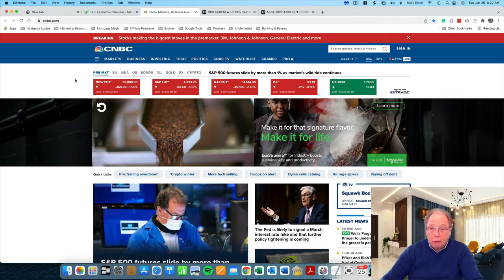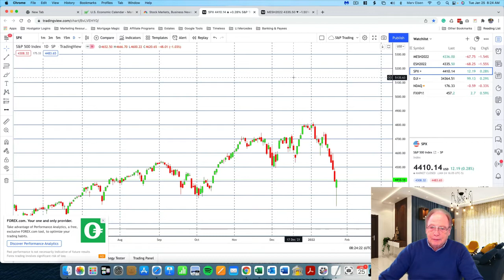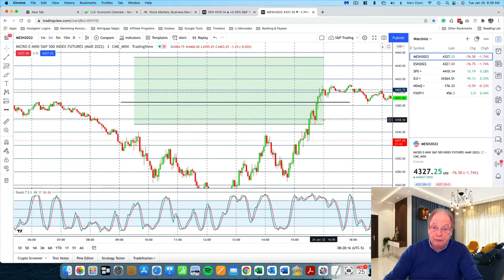How To Trade Eminis On High Volatility Days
Trading on high volatility days requires particular attention to several factors. First, high volatility means that prices swing wildly in one direction and then another. This can lead to profits, or losses, in a very short period of time. If possible, try to determine the general direction of the immediate trend. Second, watch for momentum moves in one direction and another. Third, let the candlestick patterns and stochastics provide guidance. Everyone has their own particular style of training but high volatility trading needs to be done with great care and attention to these factors.